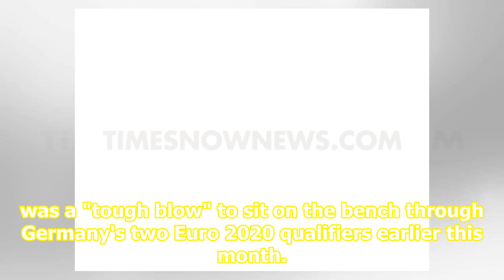Marc-Andre Ter Stegen hits out at Germany's No. 1 Manuel Neuer for making 'inappropriate' comments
Ter Stegen hits back at Neuer in Germany row&  | &nbspPhoto Credit:&nbspAP Barcelona goalkeeper Marc-Andre Ter Stegen on Monday accused Manuel Neuer of making "inappropriate" comments in a war of the words between the two Germany stoppers. The dispute between the two keepers arose after Ter Stegen e...